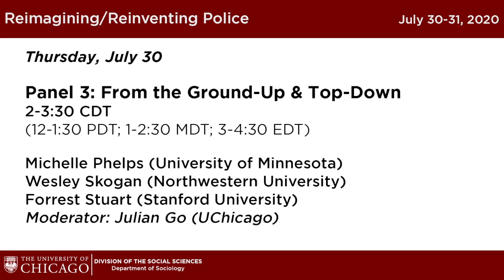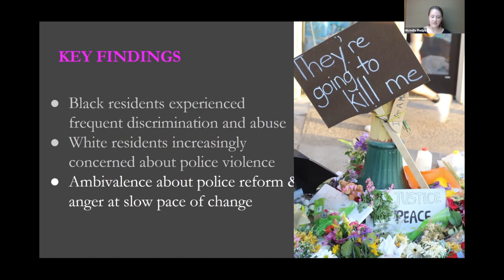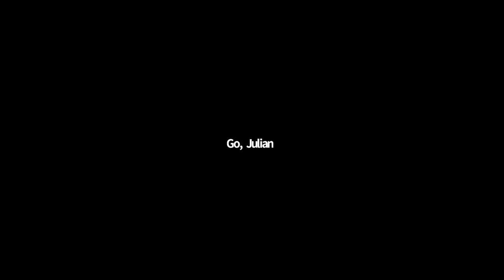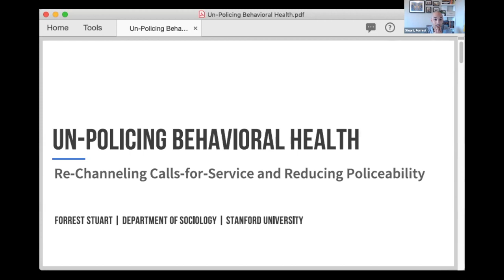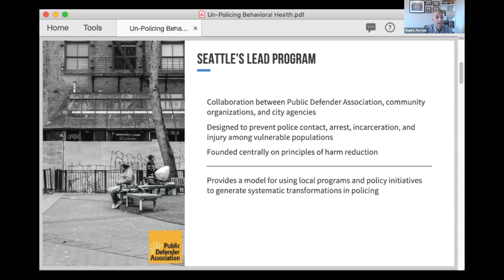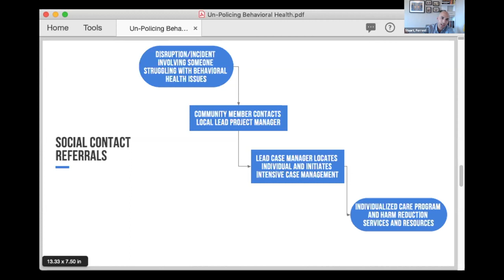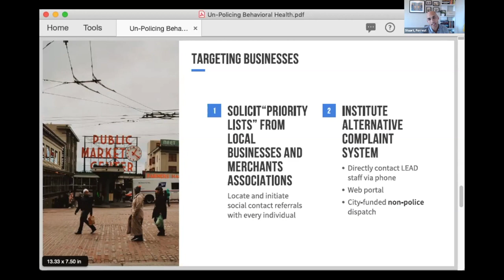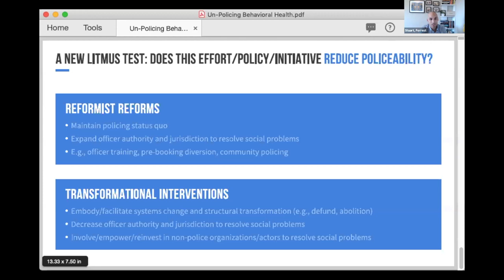Panel 3: From the Ground-up & Top-Down